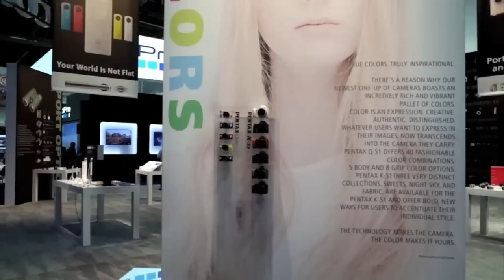CES 2015 Ricoh Imaging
Not able to make CES 2015? We've got you covered. Check out the latest cameras and lenses from Ricoh Imaging. We're displaying the PENTAX 645Z, K-3, K-S1, Q-S1, WG-M1, WG-4, WG-30w, GR, and our latest lens selection.